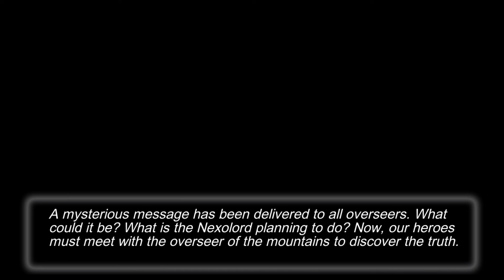Nexomon part 3, The Gym Leader(overseer)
Time to take on the Overseer to learn more about the Nexolord. Why is this man in charge of a Gym.